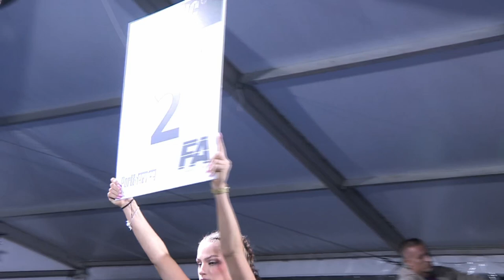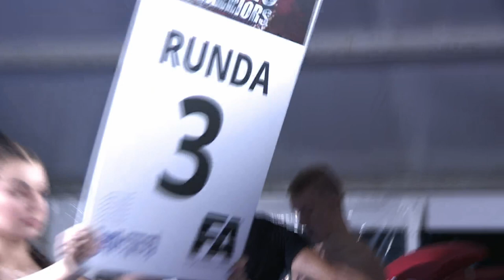Daniel Miłek vs Szymon Majewski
K1 Rules PRO AM w kategorii wagowej -75kg
Daniel Miłek (WM Warriors Olsztynek) vs Szymon Majewski (Złomiarz Team Gdańsk)